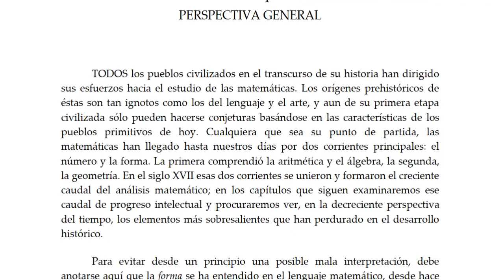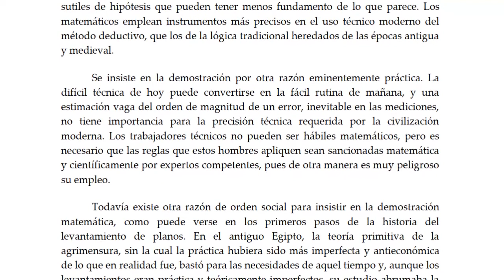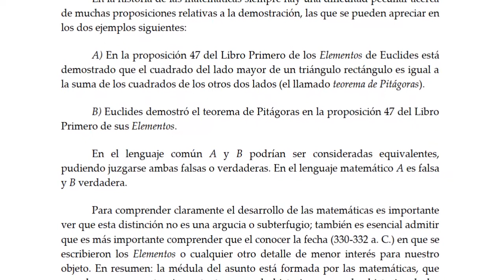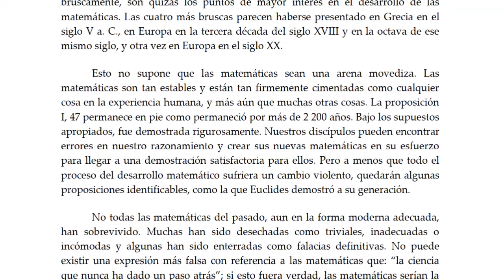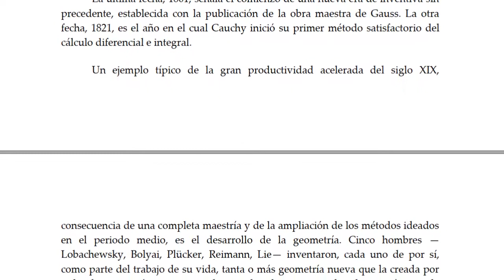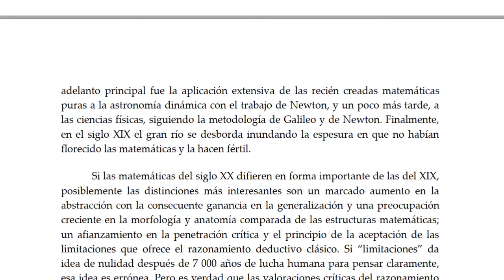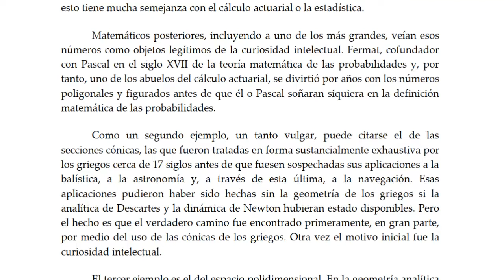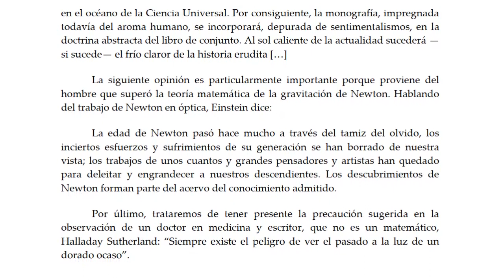HISTORIA DE LAS MATEMÁTICAS_ E.T. Bell: Capitulo I: PERSPECTIVA GENERAL. 😺👀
En  este video se da lectura al primer capítulo: PERSPECTIVA GENERAL  del libro "Historia de las matemáticas" del autor Eric Temple Bell.